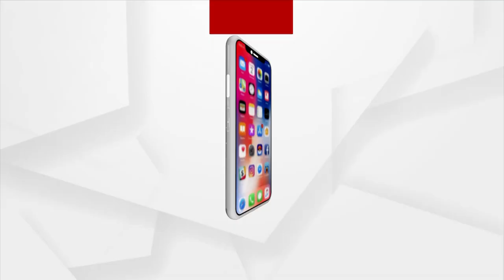Adani Group Reports 36% Growth In EBITDA At ₹57,200 Cr In Financial Year 2023